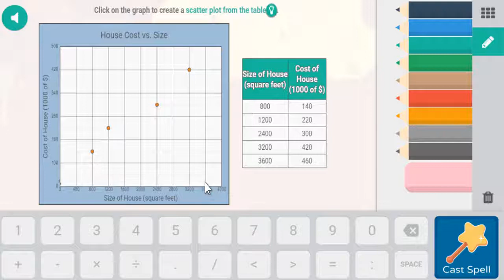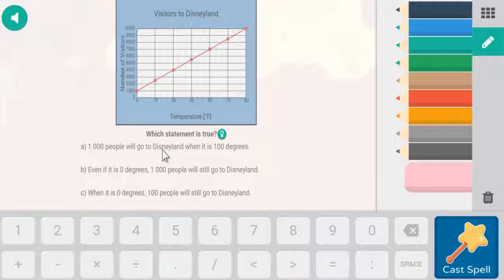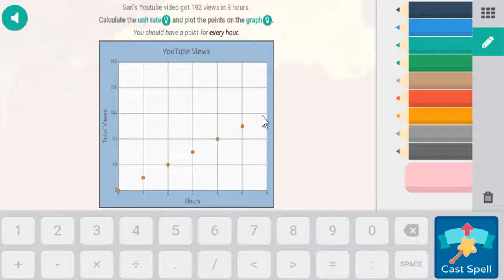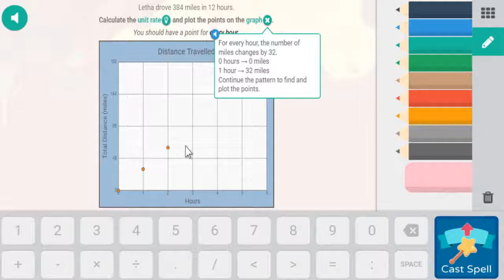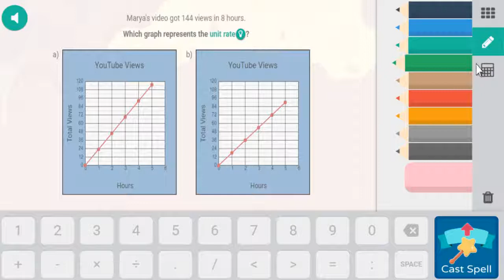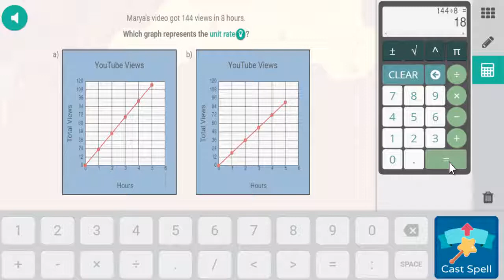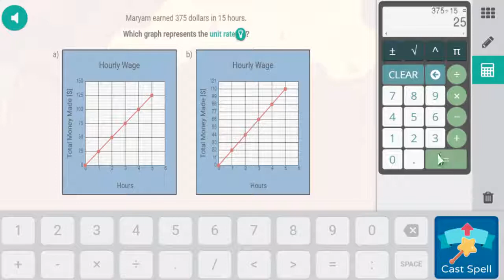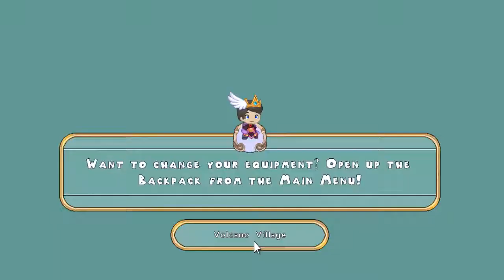Prodigy Math Game (BONFIRE SPIRE 2DA MISION) ¿FIRE PET? Level 51 | Part 38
Prodigy Math Game (BONFIRE SPIRE 2DA MISION)

Game-based learning is a popular theme in education, especially digital games that take an adaptive approach to learning. Adaptation games are not only a great way to hire, but also a great way to personalize learning to meet the level and needs of each student skill.

There are some great adaptation games out there, and when used as a complementary teaching tool, they can have a profound impact on student learning.

A program that is doing a good job of gamifying math is prodigy math Game. Prodigy is a free, customizable math game that integrates 1st to 7th grade math in a fantasy style game that students absolutely love to play.

Math content is aligned and covers basic core, MAF, and TEKS study plans depending on their location. Prodigy is based on the game of learning and offers teachers with a powerful set of information and evaluation tools that allow them to easily identify conflict points, differentiate instruction, and better manage class time.

More than 1 million students and 50,000 teachers use prodigy for free math practice and it's easy to see why.

More Vídeos